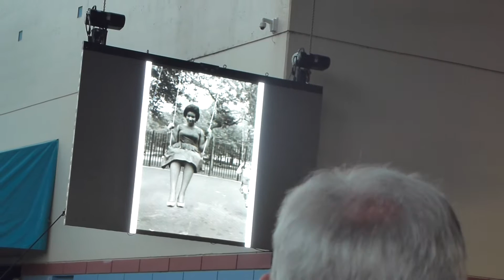Aretha - Share Your Love with Me 7/24/2016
Aretha Franklin - Share Your Love with Me 7/24/2016